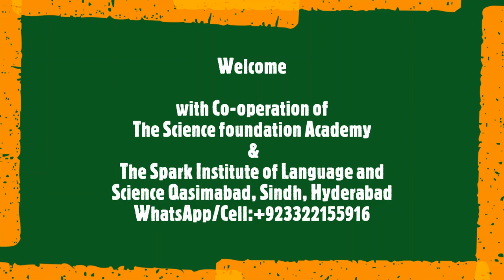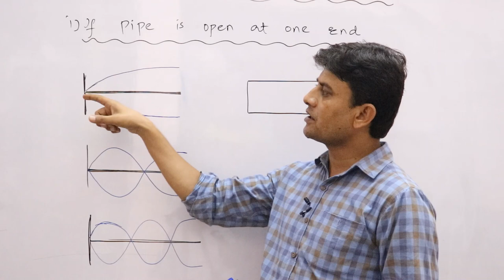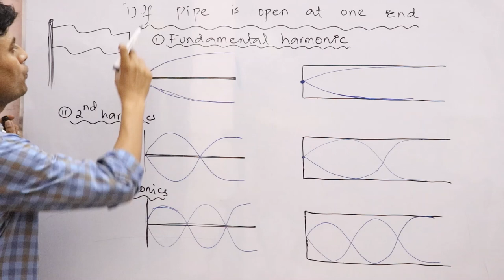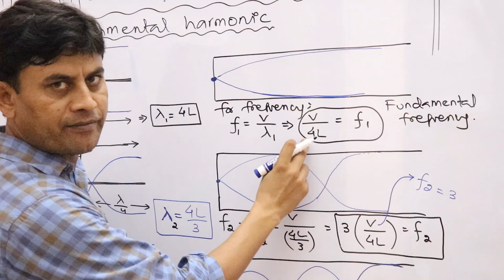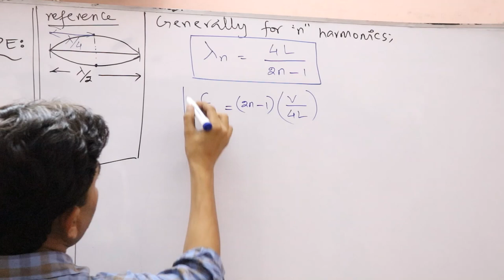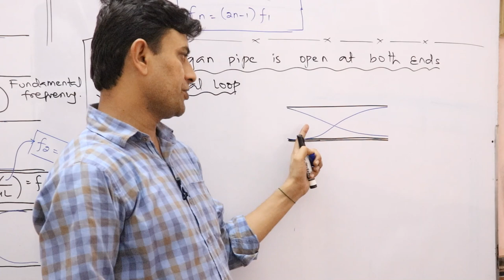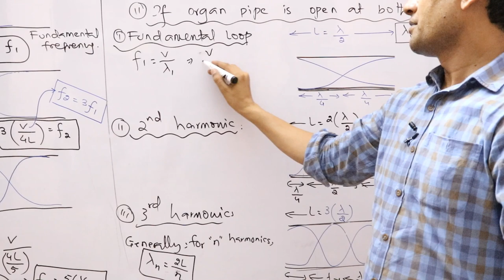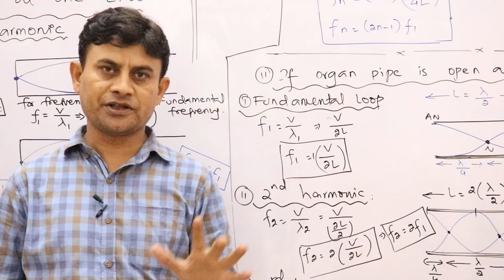Standing Waves in an Organ Pipe, Organ Pipe open at one End or Both Ends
Position of Nodes and anti-nodes
Fundamental frequency and harmonics in organ pipe